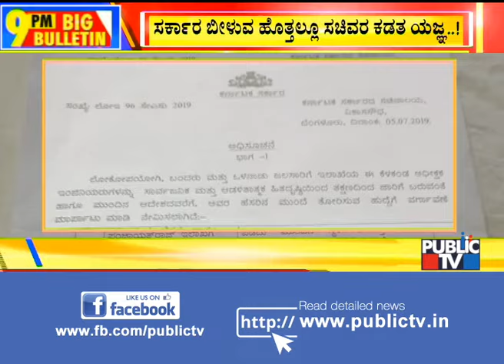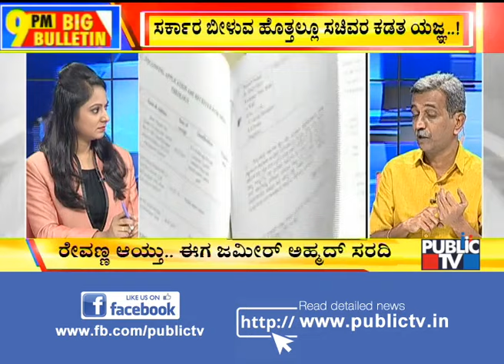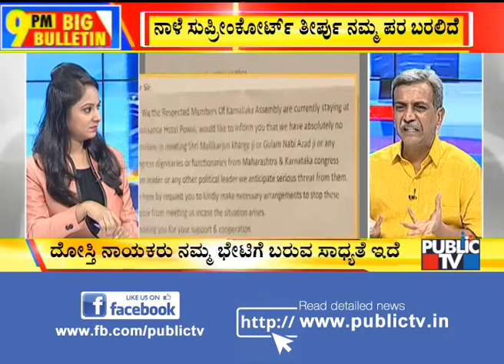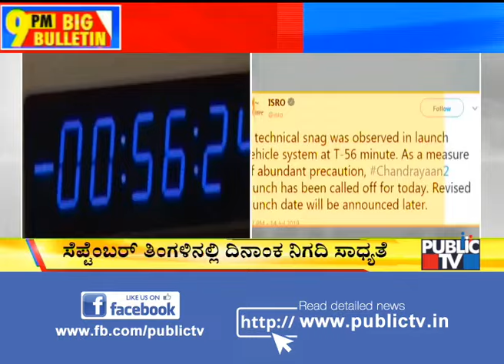Big Bulletin With HR Ranganath | CM Kumaraswamy To Seek Trust Vote On July 18 | July 15,2019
Chief Minister H.D. Kumaraswamy will seek a vote of confidence of the state Assembly on July 18, against the backdrop of 16 MLAs of the ruling Congress and JD(S) tendering their resignation.